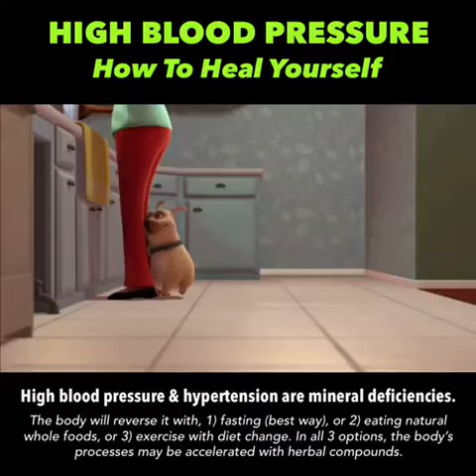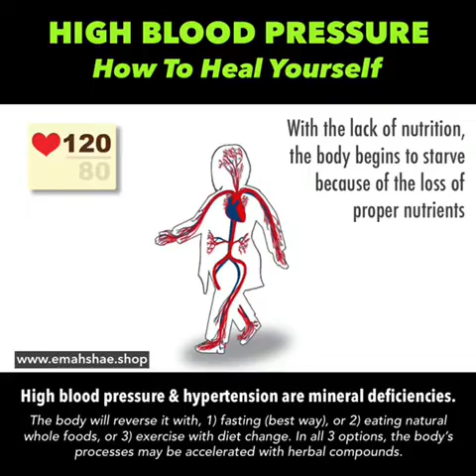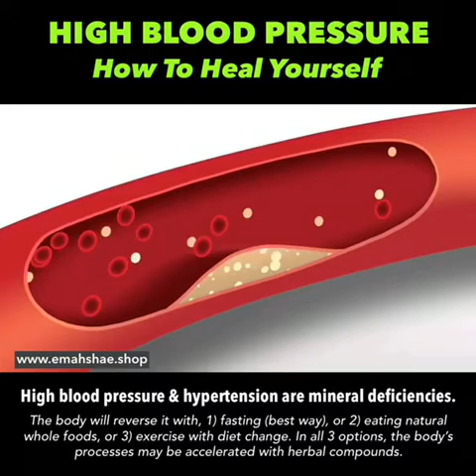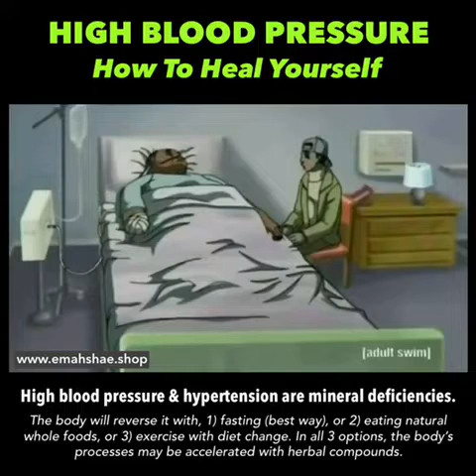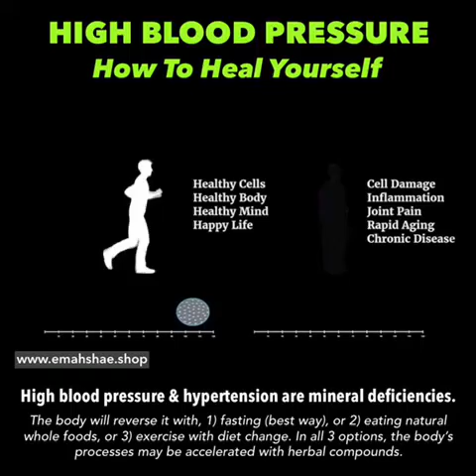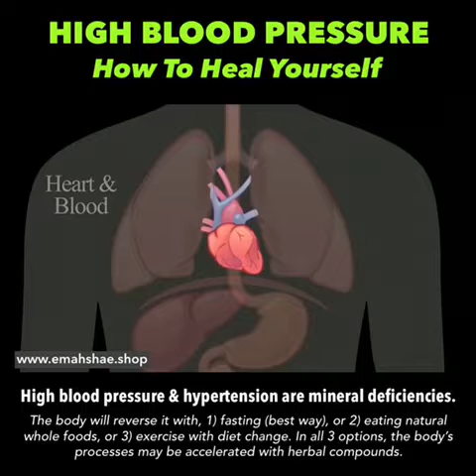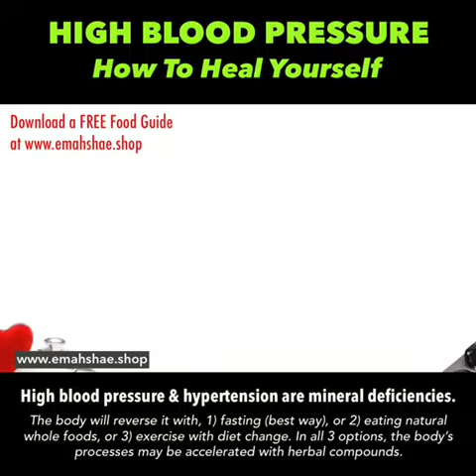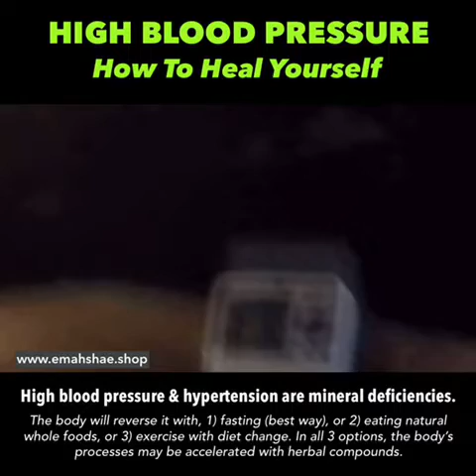HEAL your high blood pressure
The body is an amazing self-healing device. Our recommended options for HBP reversal are, 1) supervised fasting or 2) diet change (download a free Food Guide or 3), exercise (as supervised by your primary health care provider) with diet change.

Herbs provide nutrition while the body heals, and herbal compounds (our Bundles accelerate the body’s process by providing nutrition on an intra-cellular level.

The body will heal itself together with a diet adjustment: diet is VERY key. which all come with a Food Guide and an Eating Plan. Each Bundle has its own Eating Plan. For non-chronic unmedicated HBP, we recommend our Support Minerals Bundle. For medicated HBP, we recommend our Fasting Cleanse Bundle with Purificador. For chronic and medicated HBP, we recommend our Deep Repair Bundle.